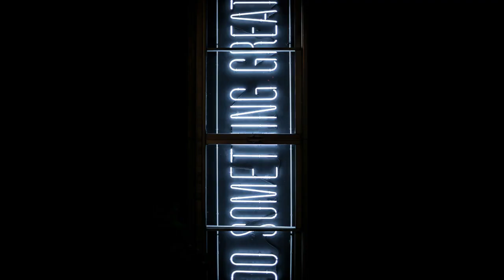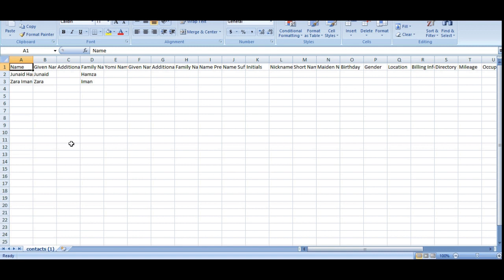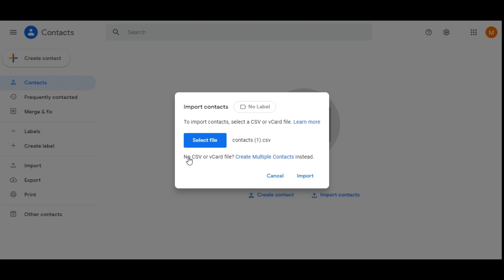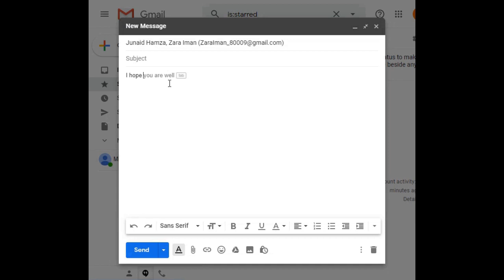Import and Export Contacts in Gmail (2020)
How to Create a Group in Gmail - 2020